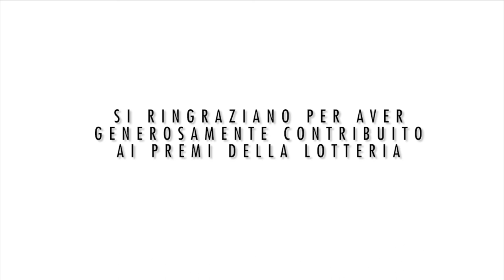Elisa Sednaoui Foundation and Yoox Net-A-Porter host the first event in Italy for Funtasia